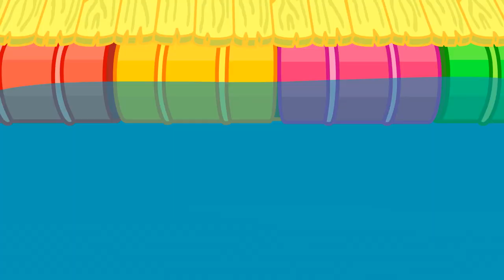Familia de Leones 🦸 Increíble Helado Grande 🍨Dibujos animados para niños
Leoncito
Dibujos animados para niños en Español